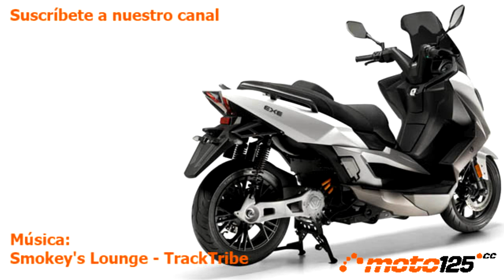Nerva Exe - Vive la Moto 2022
El recién llegado scooter Gran Turismo Premium de propulsión eléctrica Nerva Exe se presentó en sociedad en el Vive la Moto. Un modelo bien resuelto frente a sus competidores no solo por su acertada línea sino por disponer de un motor con 9 kW nominales (12,5 CV) y picos de 12 kW (16,3 CV) que le disparan hasta los 125 km/h alimentados por un nuevo sistema de baterías de litio fabricadas por BYD menos contaminante en su producción y con mayor longevidad que las convencionales, lo que repercute en que ofrezca una garantía de hasta 5 años y en una autonomía de 150 km. Pero también ofrece una elevada capacidad de carga imbatible en el sector de scooters eléctricos premium: un casco integral más uno abierto. Por frenado también está muy bien dotado disponiendo de un par de discos de 260 mm en el tren delantero. Tampoco hay que olvidar su original y elegante alumbrado Full LED, la protección de su parabrisas ahumado y la completísima instrumentación con pantalla TFT a color con conectividad Bluetooth al móvil que incorpora un navegador en la propia instrumentación para llegar a tu destino. El nuevo scooter acaba de iniciar su comercialización por 6.930 € sin descontar las ayudas del Plan Moves. Incluso Nerva ofrece la posibilidad de optar por las baterías en “renting” por 39,90 € al mes durante 5 años, bajando el precio de adquisición hasta los 3.380 € (a lo que también hay que descontar las ayudas Moves).